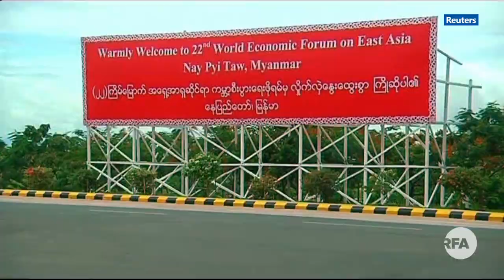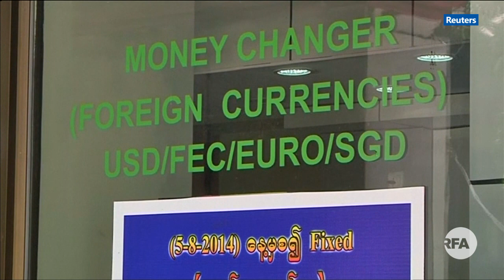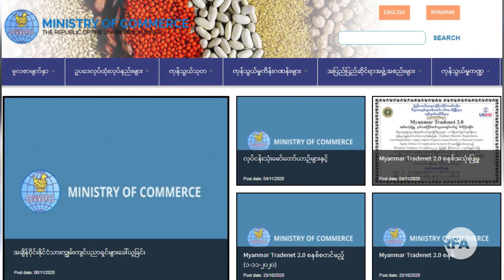သတင်းသမား ကြားပွဲစားလုပ်တာ ကျင့်ဝတ်နဲ့ ညီ မညီ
■ ပြည်တွင်းက စီးပွားရေးဝန်ဆောင်မှုလုပ်ငန်းအချို့ဟာ နိုင်ငံခြား စီးပွားရေးလုပ်ငန်းရှင်တွေကို အစိုးရဝန်ကြီးဌာန အဆင့်မြင့်အရာရှိတွေနဲ့ သီးသန့် တွေ့ဆုံနိုင်အောင် ချိတ်ဆက်ပေးတဲ့ အလုပ်ကို စီးပွားဖြစ်လုပ်ကိုင်နေကြတာဟာ အကျင့်ပျက်ခြစားမှုတွေ ဖြစ်လာအောင် အားပေးရာရောက်နေပြီး၊ ကျင့်ဝတ်နဲ့ ညီမညီ မေးခွန်းထုတ်စရာဖြစ်တယ်လို့ ပြည်တွင်းက ကျွမ်းကျင်သူတွေက ပြောပါတယ်။

သက်ဆိုင်ရာ အစိုးရဝန်ကြီးဌာနတွေအနေနဲ့လည်း ပြည်ပ လုပ်ငန်းရှင်တွေနဲ့ တွေ့ဆုံဆွေးနွေးမှုတွေ အကြောင်းကို အများသိအောင် အချိန်နဲ့ တပြေးညီ ထုတ်ပြန်ပေးသင့်တယ်လို့ ကျွမ်းကျင်သူတွေက ပြောပါတယ်။ အပြည့်အစုံကို RFA ဝိုင်းတော်သား ကိုရဲခေါင်မြင့်မောင်က တင်ပြထားပါတယ်။
- Unicode
သတင္းသမား ၾကားပြဲစားလုပ္တာ က်င့္ဝတ္နဲ႔ ညီ မညီ
■ ျပည္တြင္းက စီးပြားေရးဝန္ေဆာင္မွုလုပ္ငန္းအခ်ိဳ႕ဟာ နိုင္ငံျခား စီးပြားေရးလုပ္ငန္းရွင္ေတြကို အစိုးရဝန္ႀကီးဌာန အဆင့္ျမင့္အရာရွိေတြနဲ႔ သီးသန႔္ ေတြ႕ဆုံနိုင္ေအာင္ ခ်ိတ္ဆက္ေပးတဲ့ အလုပ္ကို စီးပြားျဖစ္လုပ္ကိုင္ေနၾကတာဟာ အက်င့္ပ်က္ျခစားမွုေတြ ျဖစ္လာေအာင္ အားေပးရာေရာက္ေနၿပီး၊ က်င့္ဝတ္နဲ႔ ညီမညီ ေမးခြန္းထုတ္စရာျဖစ္တယ္လို႔ ျပည္တြင္းက ကၽြမ္းက်င္သူေတြက ေျပာပါတယ္။

သက္ဆိုင္ရာ အစိုးရဝန္ႀကီးဌာနေတြအေနနဲ႔လည္း ျပည္ပ လုပ္ငန္းရွင္ေတြနဲ႔ ေတြ႕ဆုံေဆြးေႏြးမွုေတြ အေၾကာင္းကို အမ်ားသိေအာင္ အခ်ိန္နဲ႔ တေျပးညီ ထုတ္ျပန္ေပးသင့္တယ္လို႔ ကၽြမ္းက်င္သူေတြက ေျပာပါတယ္။ အျပည့္အစုံကို RFA ဝိုင္းေတာ္သား ကိုရဲေခါင္ျမင့္ေမာင္က တင္ျပထားပါတယ္။
- Zawgyi
လွတ်လပ်တဲ့အာရှအသံ
မြန်မာသတင်းနဲ့ဗီဒီယိုတွေ ကြည့်နိုင်ဖို့